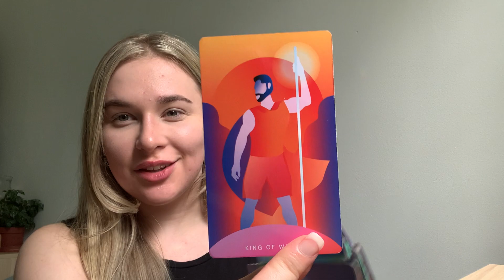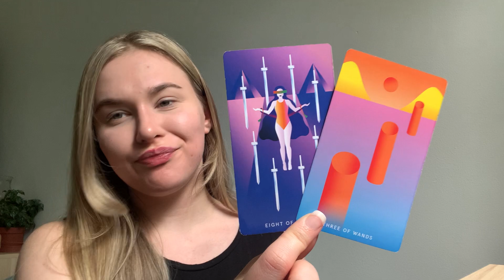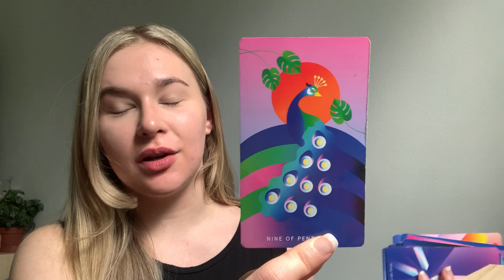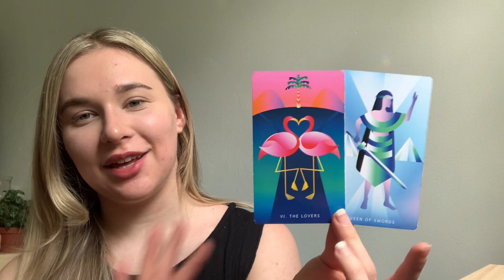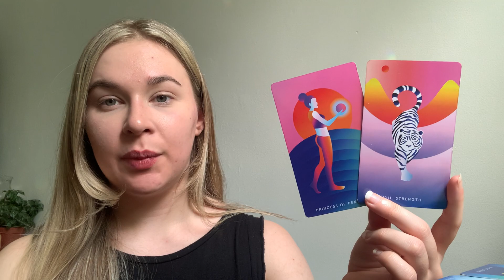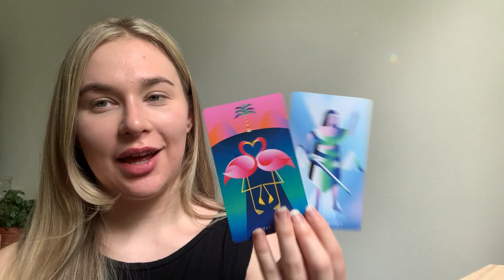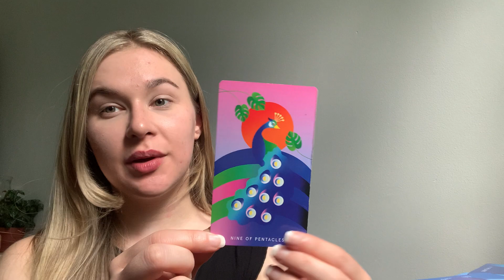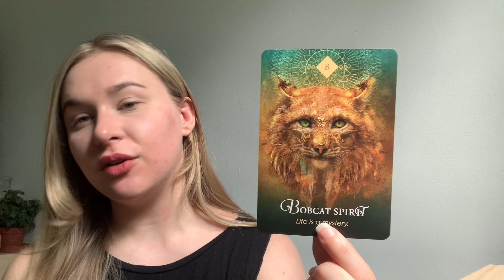♒️ AQUARIUS "So Much Growth! Trust The Mystery Of Life" 😱 (28-4) June/July 2021 Weekly Tarot Reading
Hi Guys! 💎